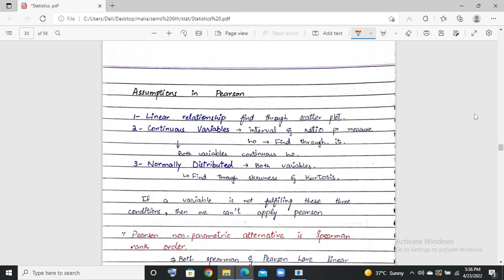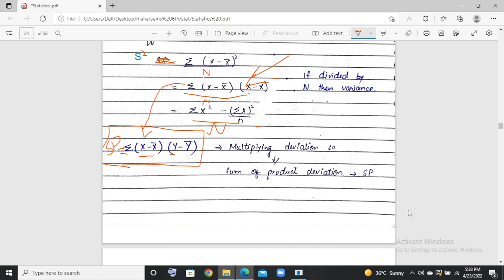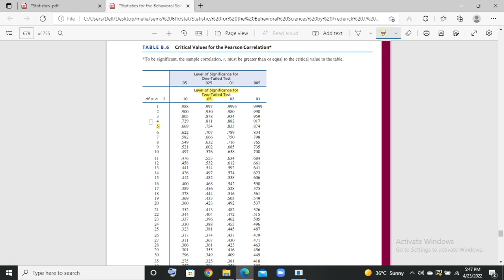Pearson product moment correlation full detail |statistics| urdu/hindi lec.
Statistics, Pearson product moment correlation, product moment correlation, moment correlation, correlation, correlation types, correlation in statistics,

mehrlearning